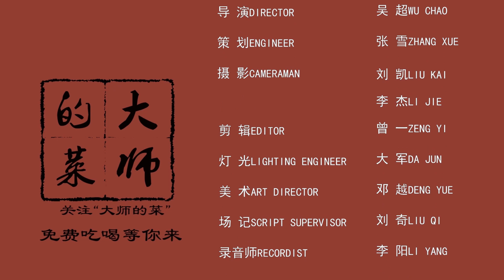【大师的菜·干烧鱼】这道香辣鲜美的干烧鱼，学会之后何愁满足不了女朋友的胃！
『原创视频·大师的菜』说起张大千，让人首先想到他是一位国画大师，但很多人不知道，他也是一位美食家、烹饪大师，甚至还创造了大名鼎鼎的“大千菜”。其中，“大千干烧鱼”就是张大千的家传菜，也是他的招牌菜。1985年在内江市第一次大千风味菜肴研讨会上，张大千长女张心瑞谈及“大千干烧鱼”是源于祖母烧制的豆瓣鱼，后来由父亲加以创新而成。

用视频呈现美食，讲述美食背后的故事。 大师的菜 肥肠,大師的菜,味道,美食,吃货,美食圈,菜谱,大师的菜,美食,家常的味,chinese food,川菜,美食作家王刚,美食节目,美食大三通,美食作家王刚,美食坊,美食杰